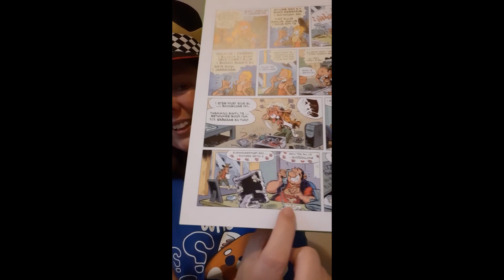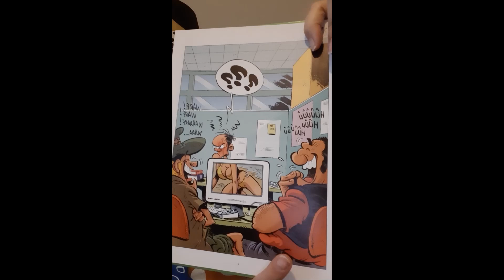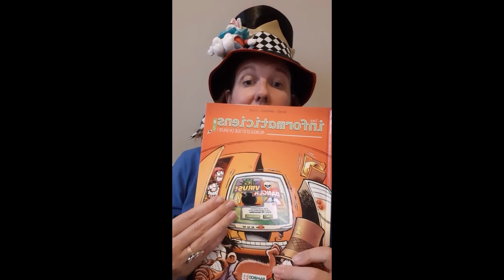Gracieuse chronique de la BD - les informaticiens aux édtions Bamboo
Tous les informaticiens des services de support s'y reconnaîtront ou y retrouveront leurs utilisateurs.
A lire pour s'amuser de tant de réalité !

Tu connais la musique.